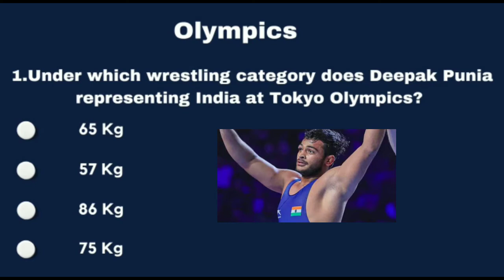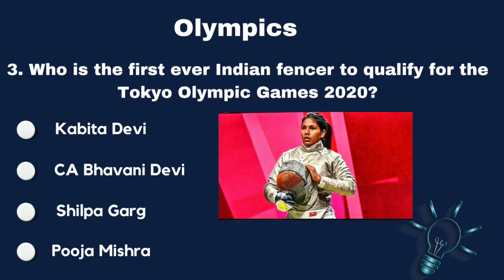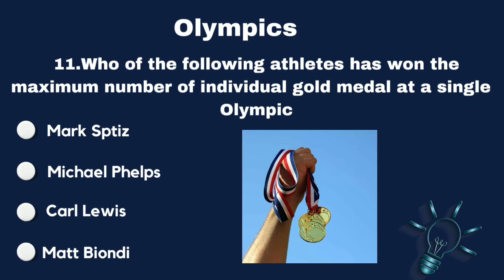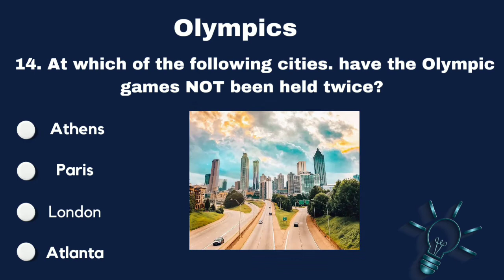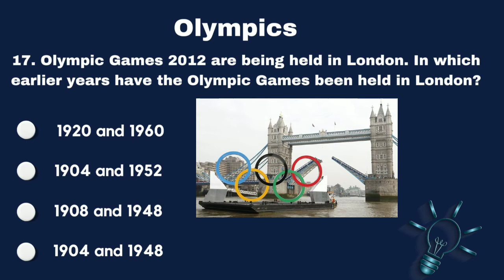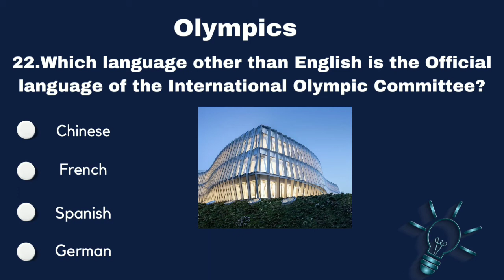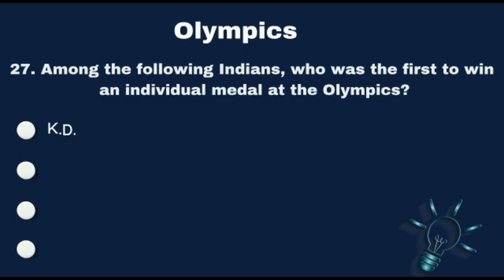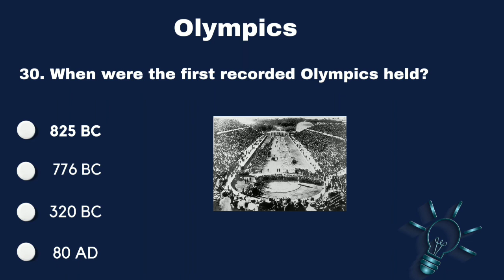Olympic Quiz . Important Gk Questions from Olympic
In these channels we upload Examination realted content